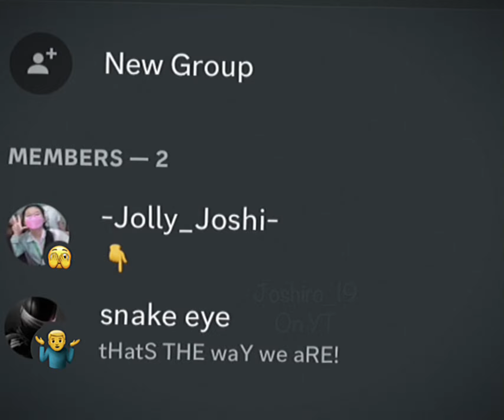IM A SUPERSTAR!! 🌟🤟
I DID THIS WITH MY FRIEND UAHSHEGWHHHHEGEHAHE

i hate history :)